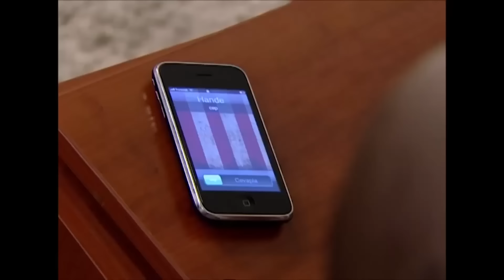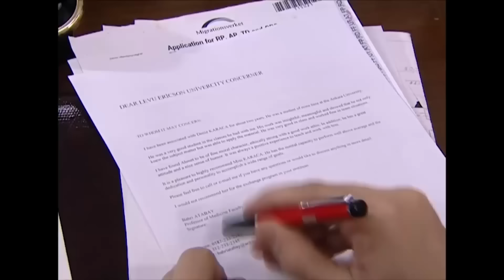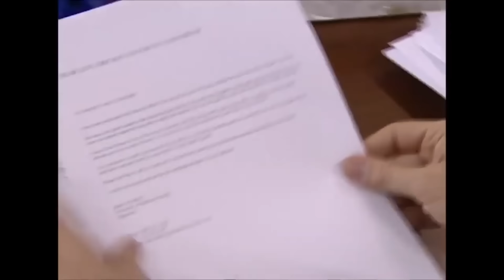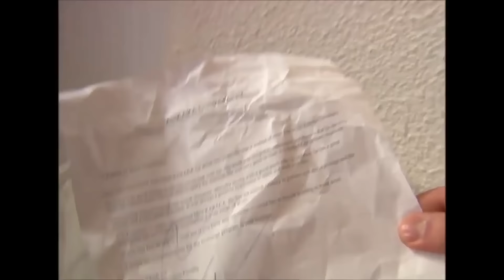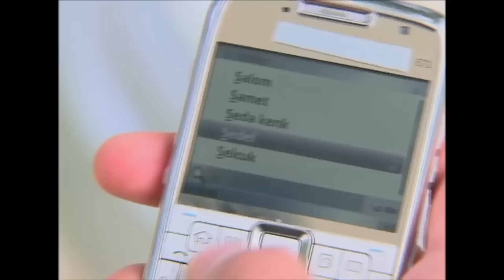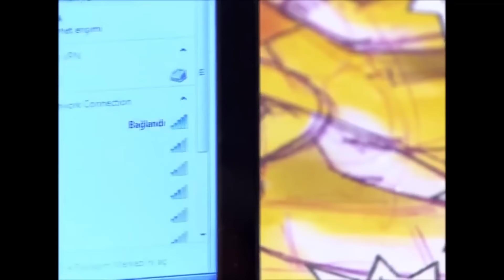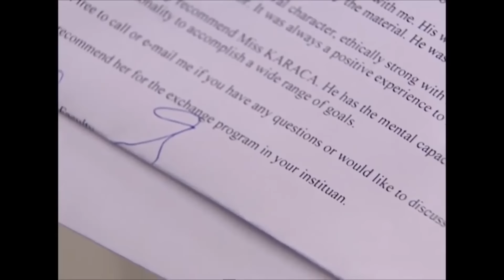نجمة البحر الحلقة - 159 كاملة (مدبلج بالعربية)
نجمة البحر الح 159 كاملة (مدبلج بالعربية)
نجمة البحر الحلقة -160 كاملة (مدبلج بالعربية)

نجمة البحر